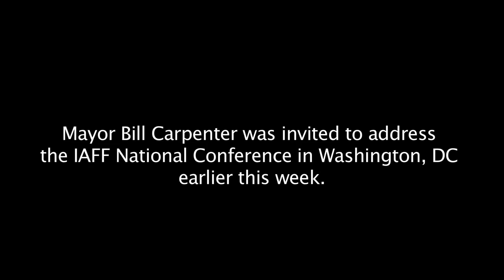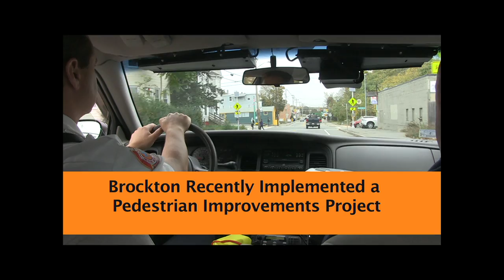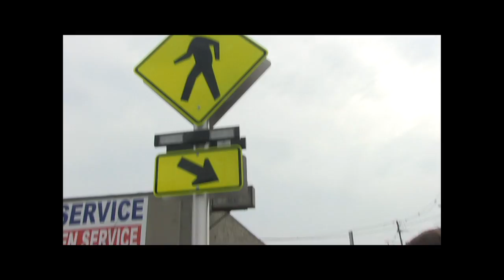Shoe City Scoop - 163